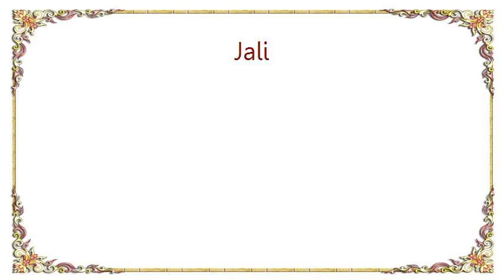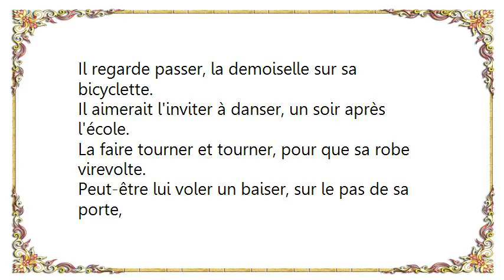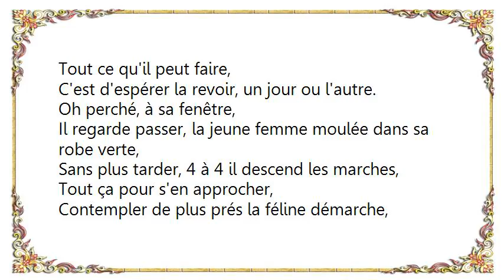Jali - Un Jour Ou L'autre Lyrics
[Lyrics Jali - Un  Jour Ou L'autre]
Oh perché, à sa fenêtre,
Il regarde passer, la petite fille aux couettes.
Sans jamais oser, un regard, un sourire, un signe de tête.
Il la regarde passer, s'éloigner, s'en aller, son retour, il guette.

Quand il la voit, ça fait boum boum boum,
Balabalaboum boum,
Ça fait boum boum, quand il la voit.
Balabalaboum boum,
Son cœur bat, à s'en briser les côtes.
Tout ce qu'il peut faire,
C'est d'espérer la revoir, un jour ou l'autre.

Il regarde passer, la demoiselle sur sa bicyclette.
Il aimerait l'inviter à danser, un soir après l'école.
La faire tourner et tourner, pour que sa robe virevolte.
Peut-être lui voler un baiser, sur le pas de sa porte,
Spéculant sur sa valeur, espérant qu'à ses yeux, il ait la côte.

Il regarde passer, la jeune femme moulée dans sa robe verte,
Sans plus tarder, 4 à 4 il descend les marches,
Tout ça pour s'en approcher,
Contempler de plus prés la féline démarche,
Un café, un repas, une histoire d'amour, une rupture,
De retour à sa fenêtre, il repart à l'aventure.